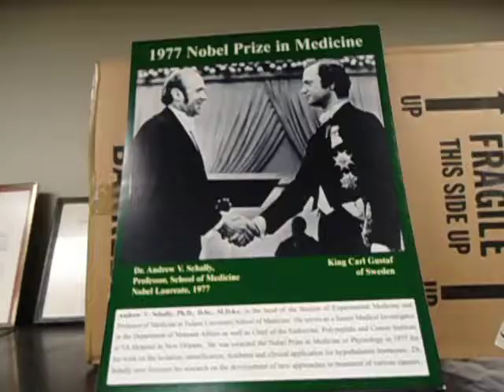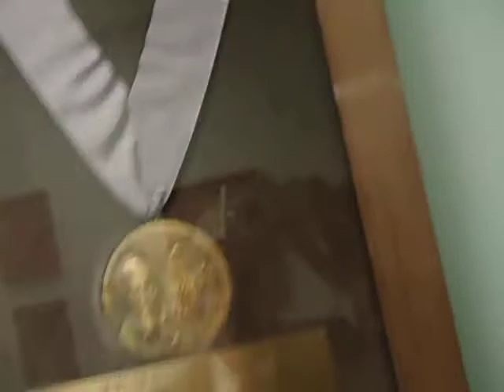Aruna & Hari Sharma with Nobel Laureate Andrew V Schally For Research Co-operation Nov 14, 2012.mov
Aruna & Hari Sharma from Uppsala University are visiting the Lab and Office of prof. Dr Andrew V Schally, Nobel Laureate for Physiology Medicine 1977 to discuss some possible research project to be carried out in Veterans Affairs Medical Center, Miami, FL, USA. They have over an hour fruitful discussion followed by visit to different labs for a possible future research co-operation. This is the grate moments for Aruna & Hari Sharma to have a possibility to discuss on feasible projects with the Nobel Laureate directly over 60 min. The meeting and discussion were highly productive and fruitful. In this video Hari & Aruna Sharma presenting some Books, Memento and Journal done by them from Uppsala University, Sweden. Dr Norman L Block is also seen in this video showing labs to Aruna & Hari Sharma.